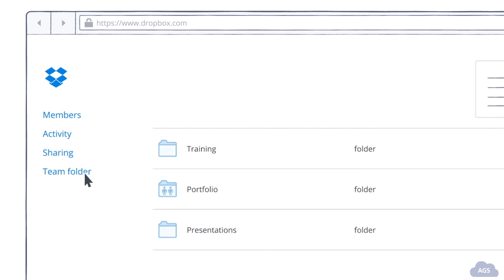Hvordan lage Team mapper på Dropbox for bedrifter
Dropbox for bedrifter er perfekt som fellesmappe eller felles data område for hele organisasjonen. Du kan enkelt erstatte filserver eller NAS løsning med Dropbox for bedrifter.

Team-mapper lar deg enkelt dele med hele teamet eller organisasjonen din med bare et klikk.
Teammapper er en spesiell type delte mapper som bare teamadministratorer kan opprette.
De dukker automatisk opp i Dropboxen til alle teammedlemmer, noe som gjør det enkelt å sette i gang store grupper.
Husk at alt som er i teammappen deles med hele teamet, og mappene er bare tilgjengelige for teammedlemmer.
Hvis du har behov for å invitere medlemmer som ikke er en del av teamet, eller dersom du bare vil invitere noen få personer, er en delt mappe en bedre løsning.

Perfekt som fellesmappe eller felles data område for hele organisasjonen

Se flere Dropbox for bedrifter tip her.

Les mer om Dropbox for bedrifter på våre nettside

Klikk deg inn på vår nettside og ta kontakt.